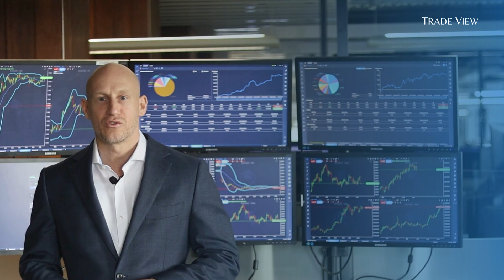Cryptos are going to the moon...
I’ve been seeing a lot of videos lately with unregulated advisors talking about the imminent bull run in cryptos and I have a few genuine questions for the crypto educators and investors out there

I’m interested to know:

What’s your strategy based on; what is the logic for why cryptos have to go up?

For example; I’ve heard cryptos are going to the moon; what does that mean?

Now, here’s a fact, the moon is 384,400 km away - does this mean that the strategy is based on the fact that the crypto will get to $384,400 because of this fact?

So if it’s going to the moon, why are people saying that it will go to $1 Million - what is this based on?

In relation to your trading strategy, do you have specific rules for when to enter, when to exit and how you are going to manage your positions?

How did you come up with these rules; do they show a high statistical probability of success based on automated backtesting?

If cryptos don’t rally, (i.e. there is no bull run), at what point will you get out and cut your losses?
And if they do rally, at what point will you take some profits off the table?

As a licensed Professional Trading Firm, we build automated models for all markets, including cryptos and trade based on statistical probability; in other words, we trade models with a positive expectancy.

If you have a strategy and you’d like to know whether it has a positive expectancy, we’d be happy to build and test it for you, or better still, teach you how to build it yourself in the Trade View X platform so that you can test it and optimise it yourself and trade with greater confidence.

Again, genuinely interested in hearing back in relation to my questions; not expecting you to give away your exact strategy, but interested in getting the conversation started around how you are, or aren’t using automation to trade cryptos and why.

I look forward to hearing your thoughts & comments.